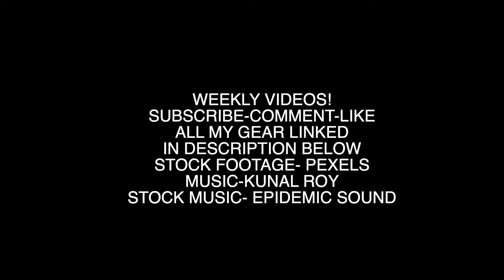Dark cinematic ambient music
In this video I compose some dark cinematic ambient music using an Ebow and my electric guitar.

*MY NEW EP-
1) EBOW SOUNDSCAPES-

4- JOYO AMERICAN SOUND

**OTHER AMBIENT PEDALS-
1- MXR carbon copy

**Best shoegaze/ post-rock distortion/fuzz pedals-
1- Big muff op amp
2- Boss ds-2
3- Boss sd-1

**My book